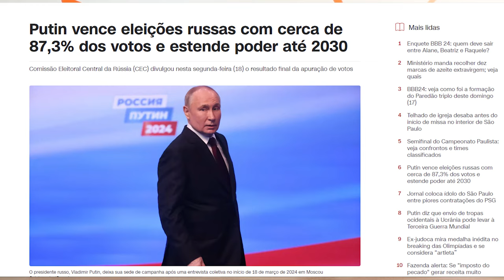Tá Sabendo? Dengue, Otan, Big Techs e Rússia - Ep. 1 | Claudia e Angélica | Colégio Sigma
Assista ao primeiro episódio com as professoras Claudia e Angélica!

0:00 Introdução
3:13 Dengue no Brasil
14:20 Suécia na OTAN
25:22 Big Techs
33:20 Rússia